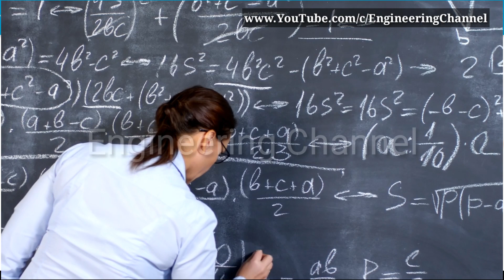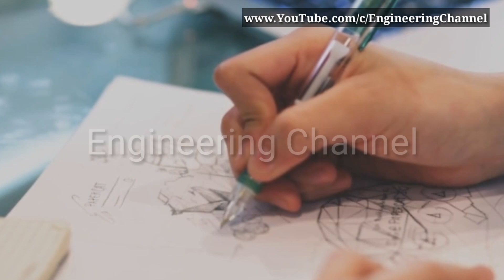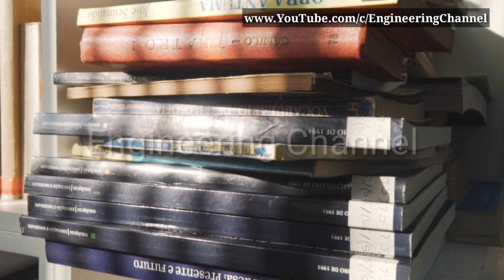JKBOSE New Update | Request To Mass Promotion For Jammu Summer Zone | Engineering Channel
ALSO WATCH
HOW TO GET J&K DOMICILE

 JKSSB BOOKS AND PREVIOUS YEAR PAPPERS
1.JKSSB PANCHAYAT ACCOUNTS ASSISTANT
(10,000 +MCQ with Theory )
2. JKSSB Class-IV POSTS
3. NCERT HISTORY,GEOGRAPHY,
ECONOMICS,CIVICS BOOKS FOR CLASS 10
4. NCERT Text Book - Science - Class 10
5. NCERT Text Book - Math - Class 10
6.NCERT Text Book - Math - Class 10
7. NCERT Class 12 PCME Bundle
8. NCERT Class 12 Math